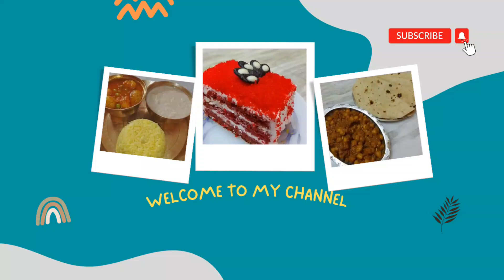How to Cut Cucumber in Different Style l खीरे को अलग स्टाइल में कैसे काटें l Basic Cucumber Cutting